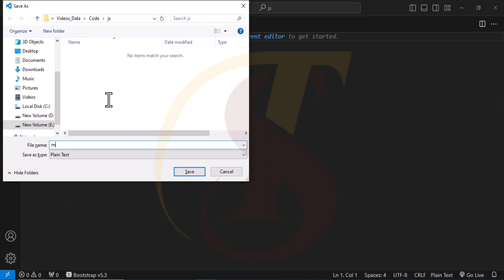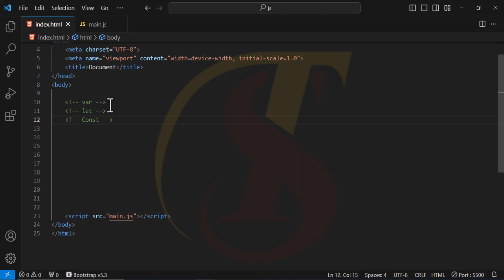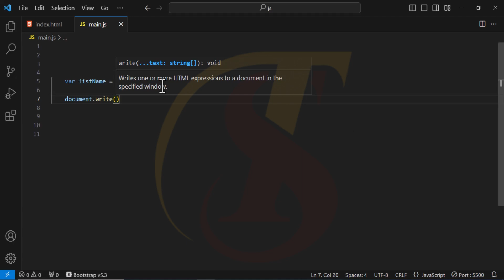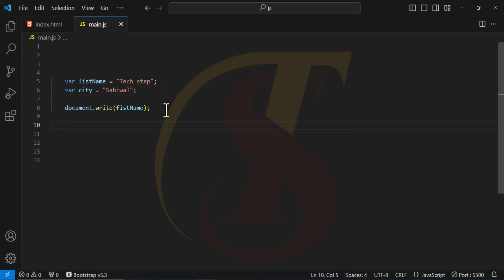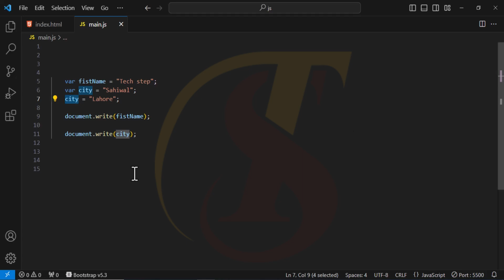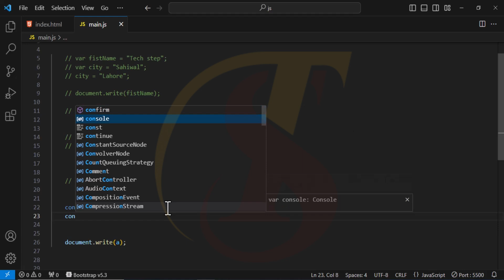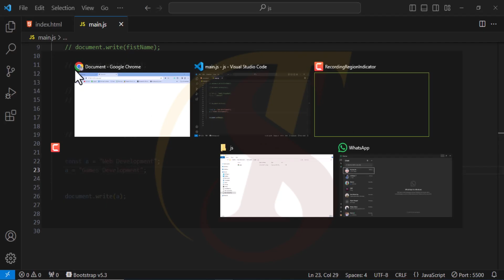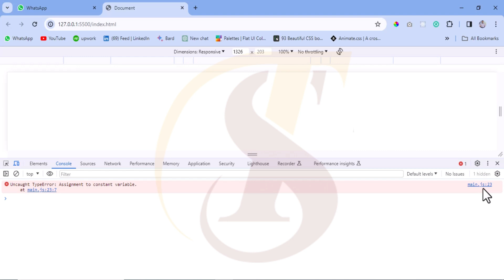Lecture 51 | Variables in JavaScript | Web Designing | TechStep Pvt Ltd.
Variables in JavaScript | Web Designing | TechStep Pvt Ltd.

About TechStep Pvt Ltd.

TechStep Pvt Ltd.  is a digital services provider in Website Development, Designing, Android Development, Writing and also a training institute.